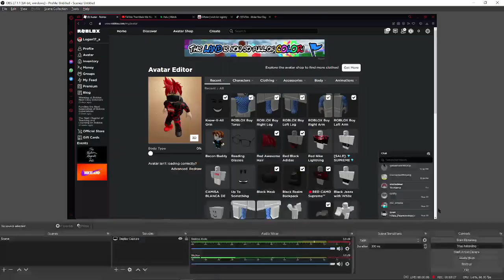Retreat FC (Funky Friday)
Full combo les go